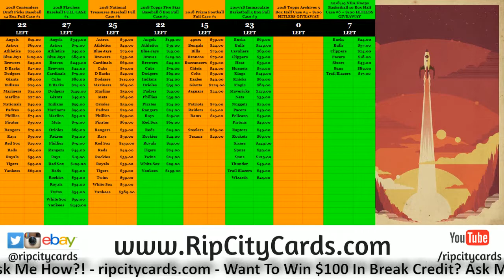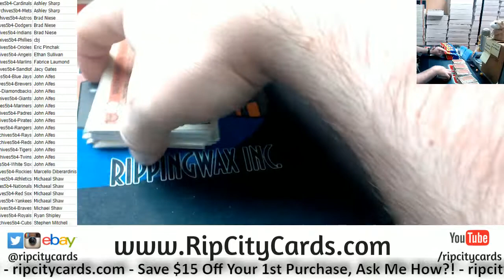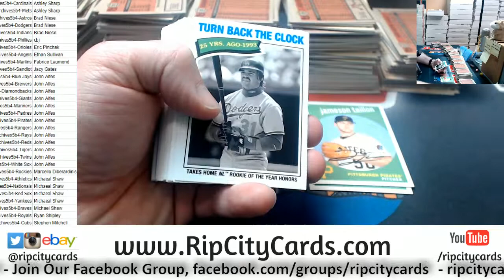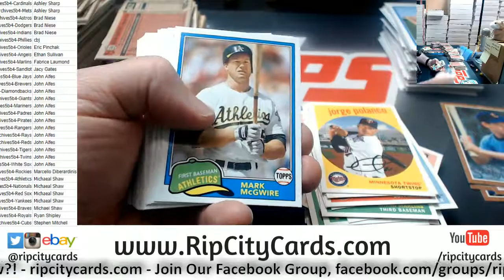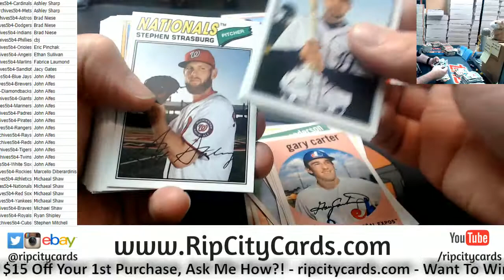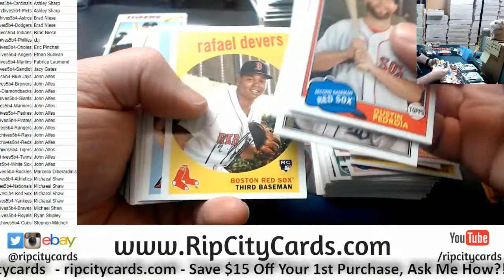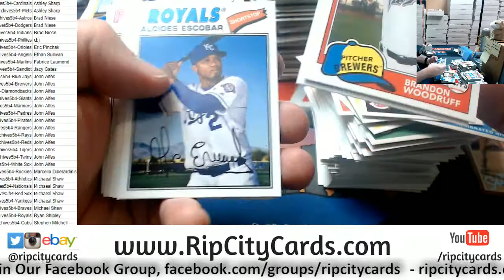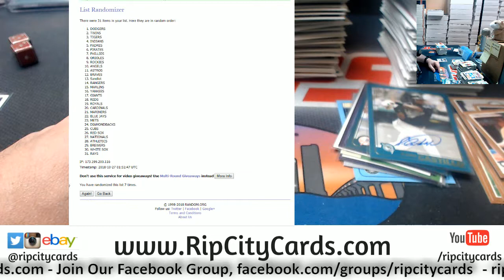2018 Archives Baseball 5 Box #4 RCC